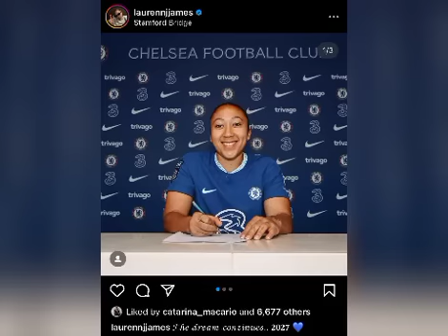😱Urgence! Conférence de Aliou Cissé annulé! Ismaïl Jakobs sanctionné et écarté🤦